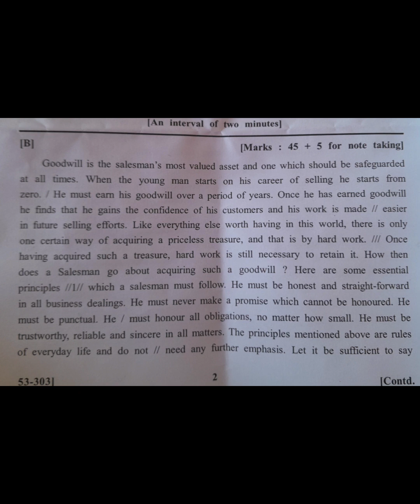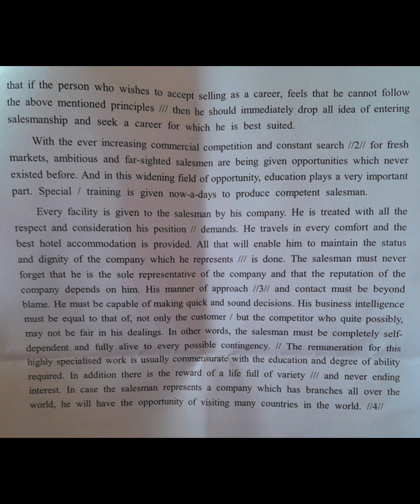120 wpm: English Shorthand Dictation: GCC July 2018-B : @120 wpm:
120 wpm:  English Shorthand Dictation:  GCC July 2018-B : @120 wpm:
@120 wpm